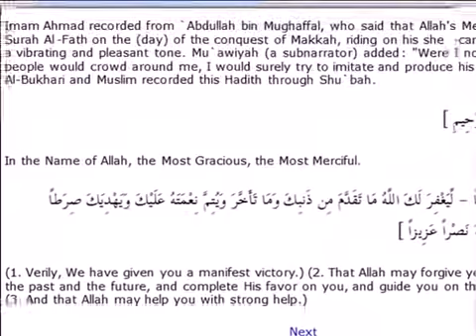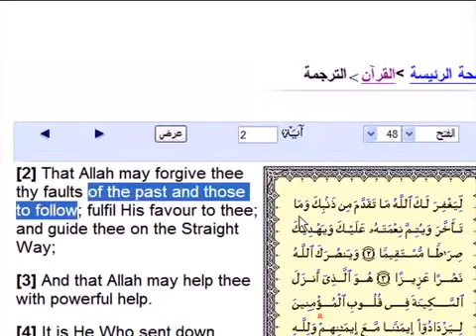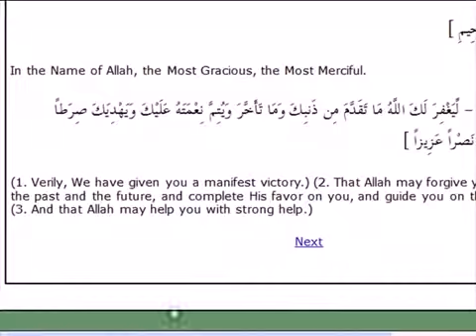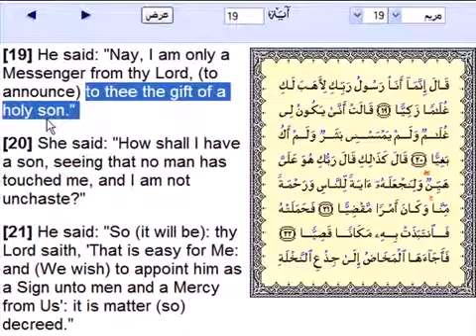Who is greater? Mohammed (pbuh) or Isa (pbuh)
Kuffars often claim that in the Qu'ran there are satanic verses - but stuff like this doesn't exist!

The Koran is the most holy book ...

Be patient in your actings and always keep an cool head - not to get angry!

Always act like the greatest and best creation of Allah (swt) - the prophet Mohammed (swat)!

Spread the only true religion friendly and in a nice way!

Islam will dominate the world one day and the unbelievers will go down then ...

The KUFFARS will burn in hell!

May Allah (swt) lead you to jennah - inshallah!

The messenger of Allah - the prophet Muhammad (swat) - was the seal of the prophets and he brought the last only accepted religion for Allah/god!!

Islam is the only true religion!

Only Islam will be accepted by god/Allah to enter heaven!

Check out...

Check out the other videos to learn more about Islam...

Also search for youtube user like:

"muhammadtubecom" "ChristisMuhmmadGod" "investigateislam" "investigateislam1" "AhmadsQuran3"

... and many more - exposing Islam!

See what the real Islam is all about!